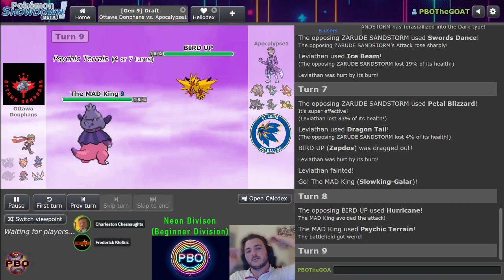Pokémon Draft League | Ottawa Donphans VS St Louis Solgaleos | S7 W3 Neon Div